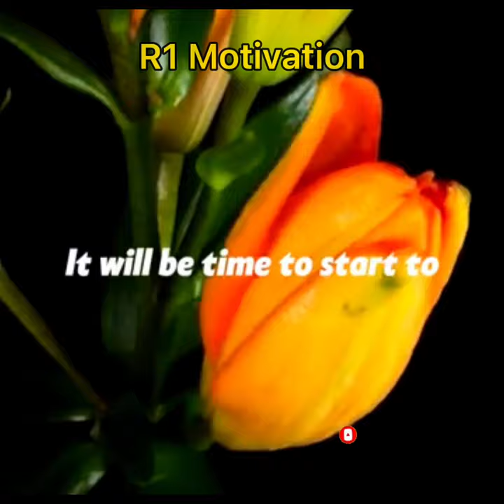What happens after the storm | Eliot Marshall#shorts#Motivationalspeech#whatsappstatus